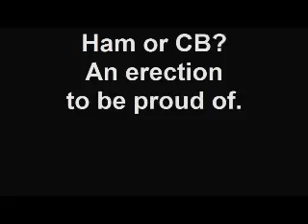Ham or CB? An erection to be proud of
Is the guy a Ham or a CB'r?. nice erection either way.